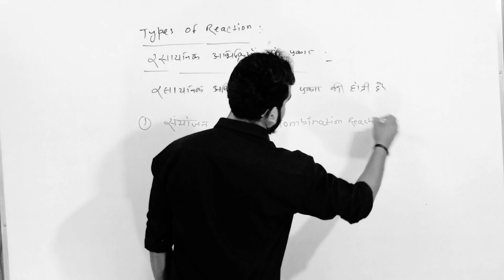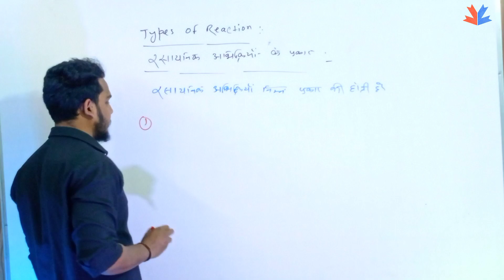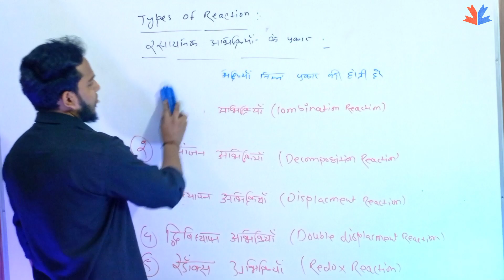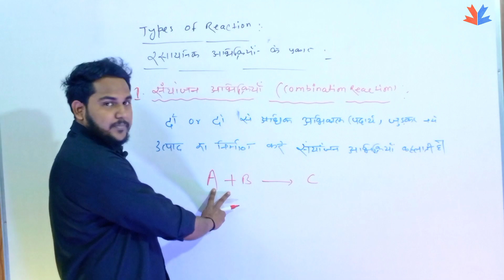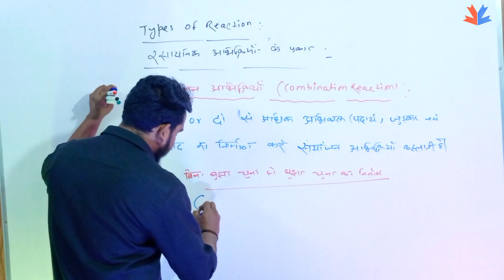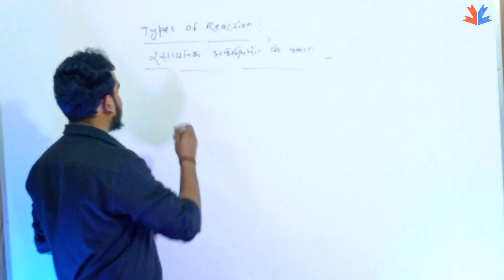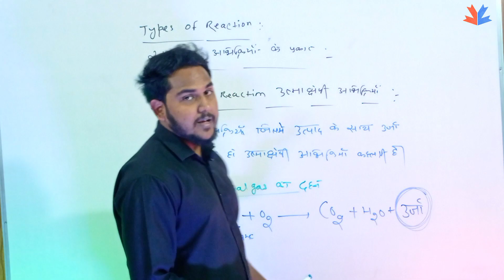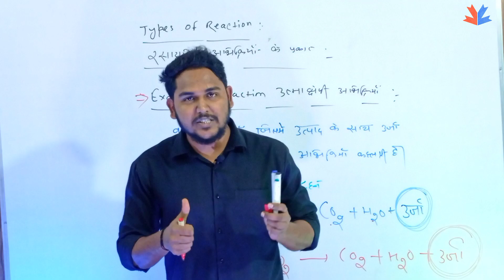Chemical Reaction and Equation Class 10 | Types of Chemical Reactions Class 10 | Virtue Learning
Text Only for Questions Which is Related to  Exam . Like NEET, IIT JEE, BOARDS